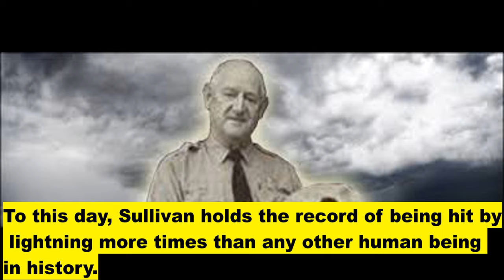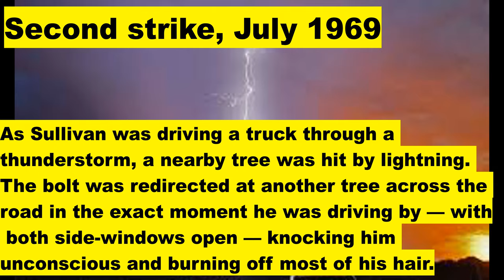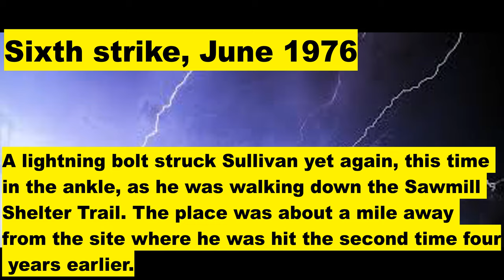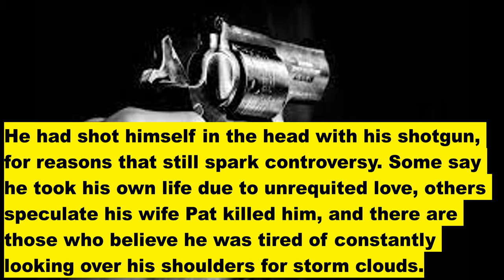REAL LIFE THOR - Roy Cleveland Sullivan | YOURS FACTFULLY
Roy Cleveland Sullivan (February 7, 1912 – September 28, 1983) was a United States park ranger in Shenandoah National Park in Virginia. Between 1942 and 1977, Sullivan was hit by lightning on seven occasions and survived all of them. For this reason, he gained the nicknames "Human Lightning Conductor" and "Human Lightning Rod". Sullivan is recognized by Guinness World Records as the person struck by lightning more recorded times than any other human being.
Roy was born in Greene County, Virginia, on February 7, 1912. He started working as a ranger in Shenandoah National Park in 1936.[4] Sullivan was described as a brawny man with a broad, rugged face, who resembled the actor Gene Hackman. He was avoided by people later in life because of their fear of being hit by lightning, and this saddened him. He once recalled "For instance, I was walking with the Chief Ranger one day when lightning struck way off (in the distance). The Chief said, 'I'll see you later.'"[5]

On the morning of September 28, 1983, Sullivan died at the age of 71 from a self-inflicted gunshot wound to the head.[6] Two of his ranger hats are on display at two Guinness World Exhibit Halls in New York City and South Carolina.
Seven strikes
Sullivan's first documented lightning strike was in April 1942. He was hiding from a thunderstorm in a fire lookout tower. The tower was newly built and had no lightning rod at the time; it was hit seven or eight times. Inside the tower, "fire was jumping all over the place". Sullivan ran out and just a few feet away received what he considered to be his worst lightning strike. It burned a half-inch strip all along his right leg, hit his toe, and left a hole in his shoe.
He was hit again in July 1969. Unusually, he was hit while in his truck, driving on a mountain road – the metal body of a vehicle normally protects people from lightning strikes by acting as a Faraday cage. The lightning first hit nearby trees and was deflected into the open window of the truck. The strike knocked Sullivan unconscious and burned off his eyebrows and eyelashes, and set his hair on fire. The uncontrolled truck kept moving until it stopped near a cliff edge.
In July 1970, Sullivan was struck while in his front yard. The lightning hit a nearby power transformer and from there jumped to his left shoulder, searing it.
In spring 1972, Sullivan was working inside a ranger station in Shenandoah National Park when he was struck again. It set his hair on fire; he tried to smother the flames with his jacket. He then rushed to the restroom, but could not fit under the water tap and so used a wet towel instead.[4] Although he never was a fearful man, after the fourth strike he began to believe that some force was trying to destroy him and he acquired a fear of death. For months, whenever he was caught in a storm while driving his truck, he would pull over and lie down on the front seat until the storm passed. He also began to believe that he would somehow attract lightning even if he stood in a crowd of people, and carried a can of water with him in case his hair was set on fire.[2][7]
On August 7, 1973, while he was out on patrol in the park, Sullivan saw a storm cloud forming and drove away quickly. But the cloud, he said later, seemed to be following him. When he finally thought he had outrun it, he decided it was safe to leave his truck. Soon after, he was struck by a lightning bolt. Sullivan stated that he actually saw the bolt that hit him. The lightning moved down his left arm and left leg and knocked off his shoe. It then crossed over to his right leg just below the knee. Still conscious, Sullivan crawled to his truck and poured the can of water, which he always kept there, over his head, which was on fire.[2][7]
The next strike, on June 5, 1976, injured his ankle. It was reported that he saw a cloud, thought that it was following him, tried to run away, but was struck anyway. His hair also caught fire.
On Saturday morning, June 25, 1977, Sullivan was struck while fishing in a freshwater pool. The lightning hit the top of his head, set his hair on fire, traveled down, and burnt his chest and stomach. Sullivan turned to his car when something unexpected occurred – a bear approached the pond and tried to steal trout from his fishing line. Sullivan had the strength and courage to strike the bear with a tree branch. He claimed that this was the twenty-second time he hit a bear with a stick in his lifetime.[2]
All seven strikes were documented by the superintendent of Shenandoah National Park, R. Taylor Hoskins. Hoskins, however, was never present at any of the reported strikes and was not an active and present superintendent in Shenandoah National Park for many of the times Sullivan was supposedly struck.[8][9] Sullivan himself recalled that the first time he was struck by lightning was not in 1942 but much earlier.